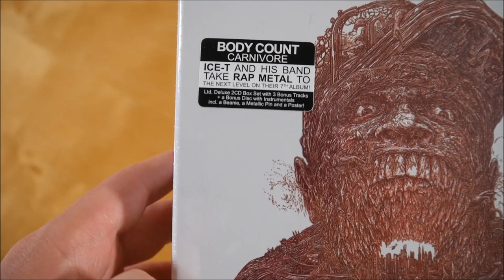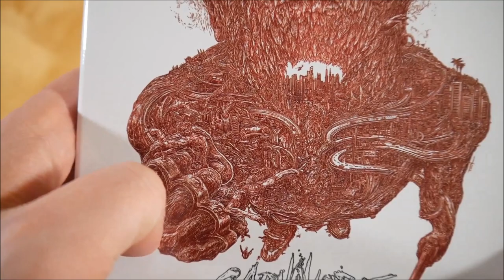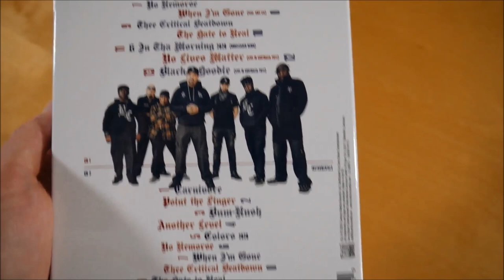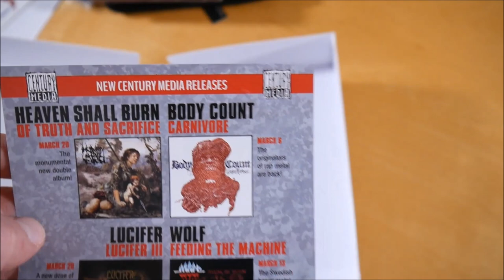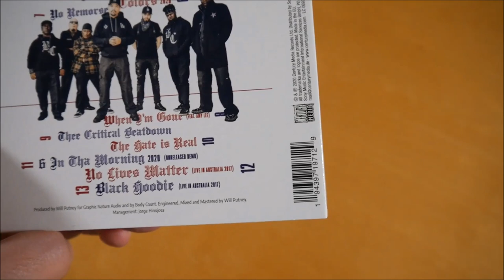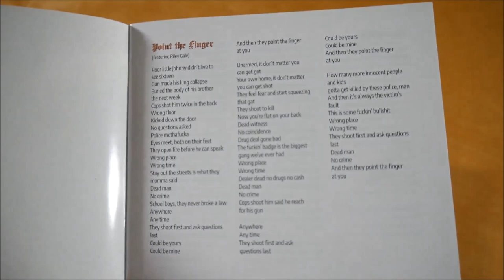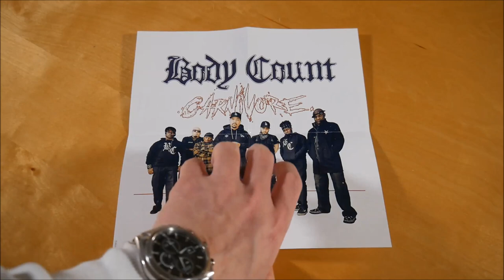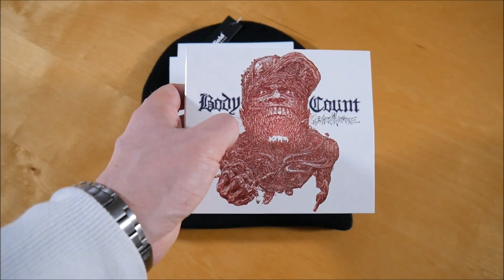Body Count - Carnivore Box Unboxing German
In diesem Video zeige ich euch die Carnivore Box von Body Count.
► Hier könnt ihr das Album kaufen:
Weitere Musik von Body Count

► ALBUM INFOS
Body Count - Carnivore
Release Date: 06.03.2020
Kaufpreis: 31,99 €

Carnivore Box Inhalt:
- Album
- Album Instrumentals
- Mütze
- Poster
- Pin

Carnivore Tracklist:
01. Carnivore
02. Point The Finger (feat. Riley Gale)
03. Bum-Rush
04. Ace Of Spades
05. Another Level (feat. Jamey Jasta)
06. Colors
07. No Remorse
08. When I'm Gone (feat. Amy Lee)
09. Thee Critical Beatdown
10. The Hate Is Real
11. 6 In Tha Morning
12. No Lives Matter (Live in Australia 2017)
13. Black Hoodie (Live in Australia 2017)

Carnivore Info:
Das Album von Body Count erschien am 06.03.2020 über Century Media Records.